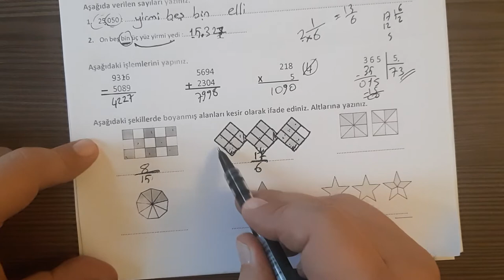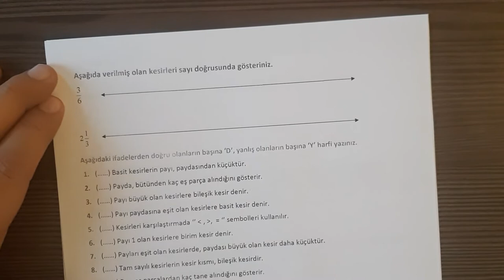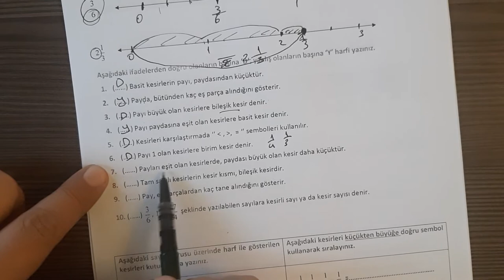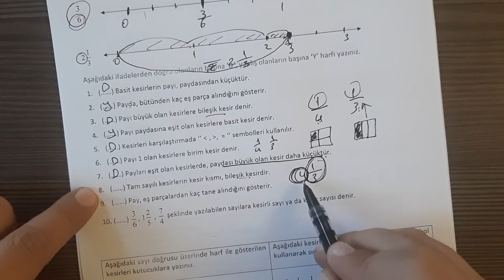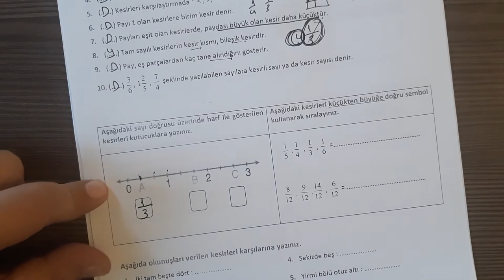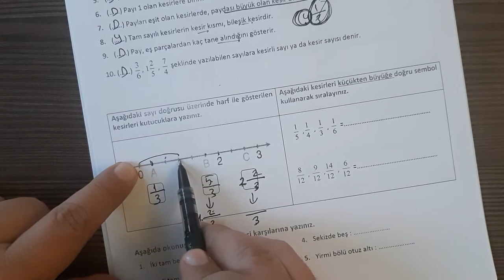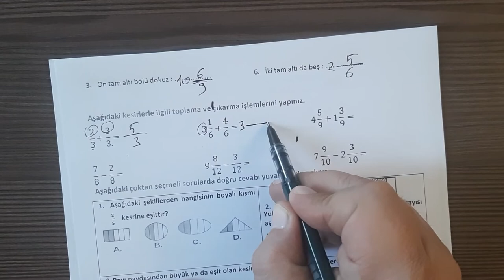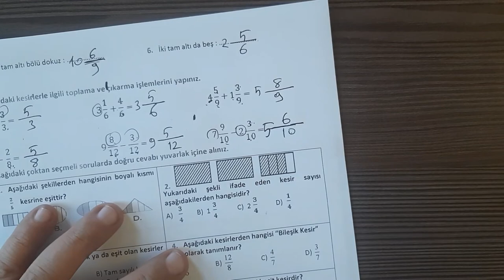BİŞKEK TÜRK İLKOKULU 4/ SINIFI ÖDEV KONTROLÜ 2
Ödev kontrolü 2